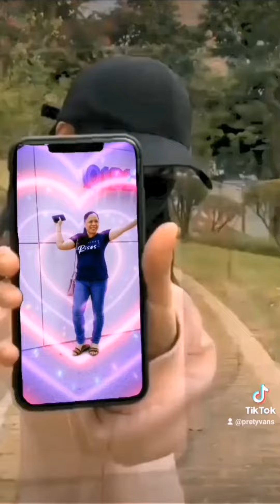OFW tiktokers amazing